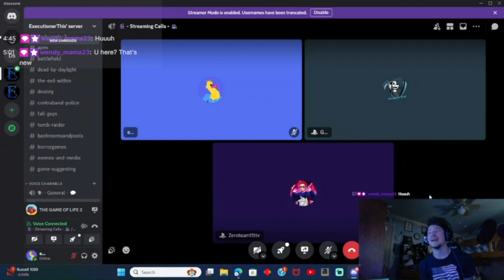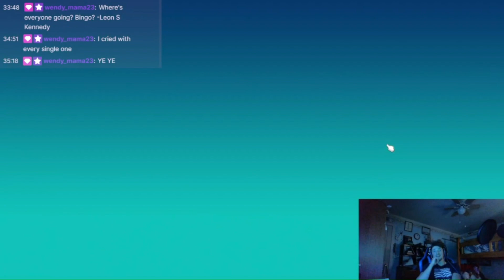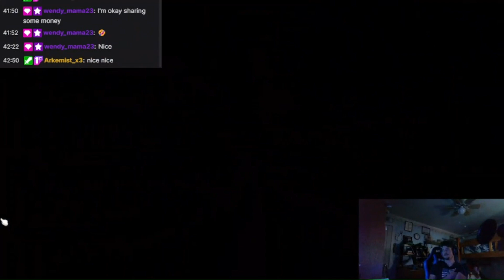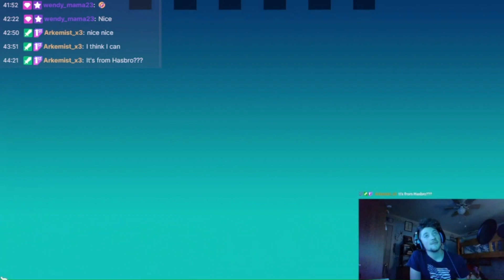Online board game w/ friends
I am a big fan of playing Game of Life online, I managed to convince; Zeroteam, Arkemist, and Executioner to play.